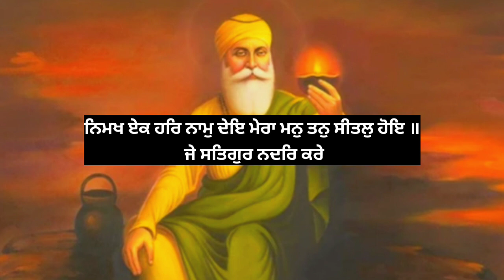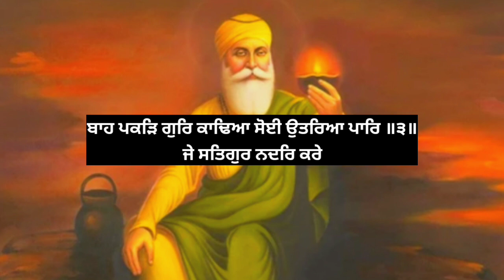lakh khushian patshahian Shabad | ਲੱਖ ਖੁਸ਼ੀਆ ਪਾਤਿਸ਼ਾਹੀਆਂ ਸ਼ਬਦ | Dholki Wale Shabad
Tittled : lakh khushian patshahian Shabad | ਲੱਖ ਖੁਸ਼ੀਆ ਪਾਤਿਸ਼ਾਹੀਆਂ ਸ਼ਬਦ | Dholki Wale Shabad By Soulmate Shabads

Topics covered:
lakh khushian patshahian Shabad | ਲੱਖ ਖੁਸ਼ੀਆ ਪਾਤਿਸ਼ਾਹੀਆਂ ਸ਼ਬਦ

dholki shabad
dholki wale shabad
shabad with dholki
Punjabi shabad
Sikhism
Soulmate Shabads
Soulmate channel